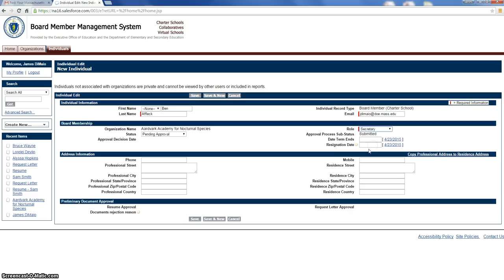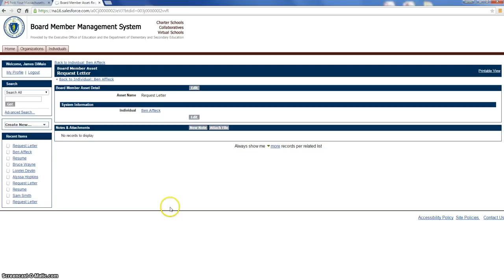How to Propose a New Board Member in BMMS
Step 1: Log into your email provider and find the email that provides you username and password information. Click the link to the Board Member Management System (alternatively, you can go and select the "Board Member Management System" link).

Step 2: Log into the Board Member Management System using the provided login information.

Step 3: In the left column, click the dropdown menu that says “Create New” and select “Individual”.

Step 4: Fill out each field with a red ribbon then click “Save” at the bottom of the screen.

Step 5: At the bottom of the page, click “Edit” next to “Resume”. On next page, click “Choose file” and select the proposed board member’s resume, then click “Attach File”, and then click “Done”.

Step 6: Repeat Step 5 for “Request Letter.”